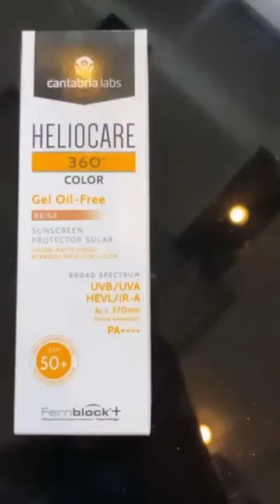Dermatologist recommend sunscreen | Dr. Nivedita Dadu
Dermatologist recommend sunscreen

And become a part of DaduMedicalCentre

Connect us at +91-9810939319 or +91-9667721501